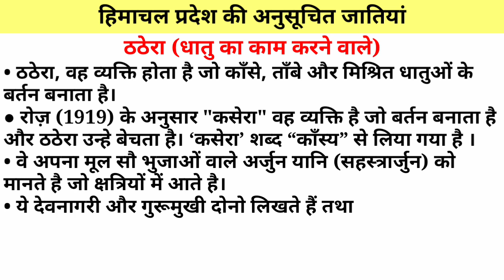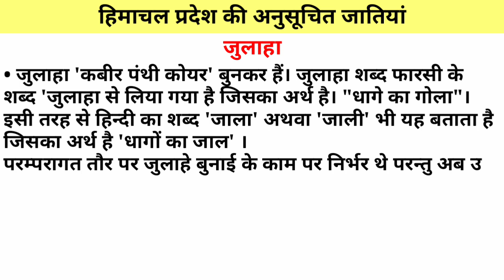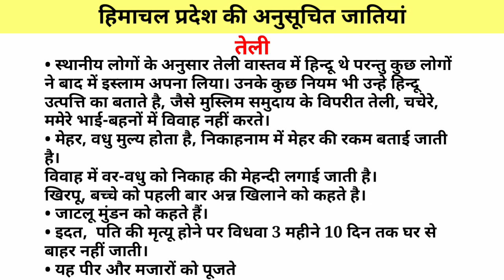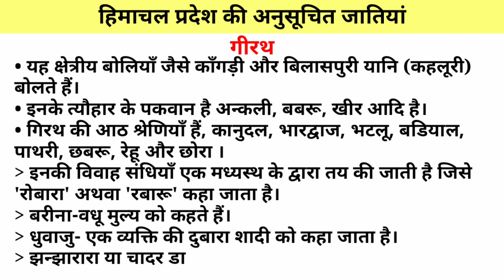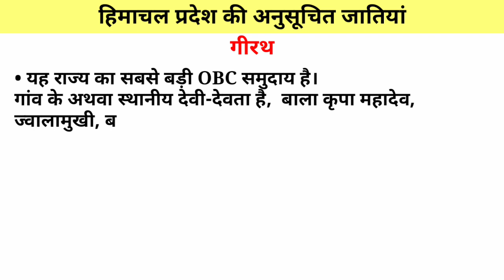SCHEDULE CASTE IN HIMACHAL PRADESH PART-2